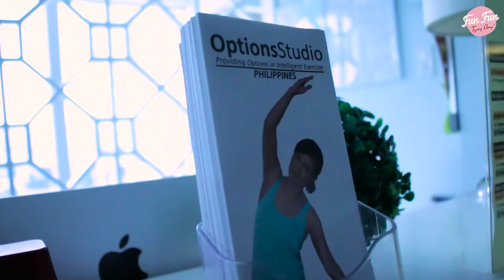[Fun Fun Tyang Amy] Vlog 4 : How To Be Fit? Pilates!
Being fit and healthy is really important for me. I’ve done different exercises through the years and at age 40+ I finally found the particular exercise that best suits my needs - Pilates!

In this vlog, I’ll bring Pilates to your homes! Try these exercises and stay fit and healthy! Hope you enjoy this Vlog!

Be inspired. Be bonggelles. Be Fun Fun Tyang A, all day everyday!